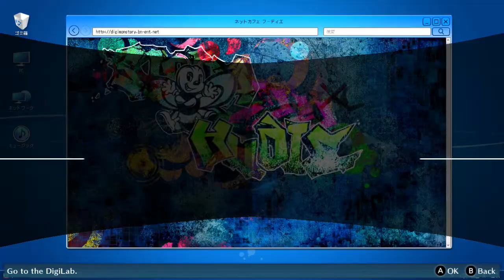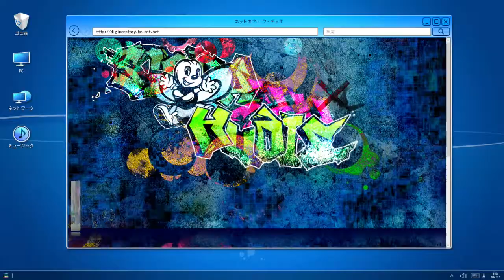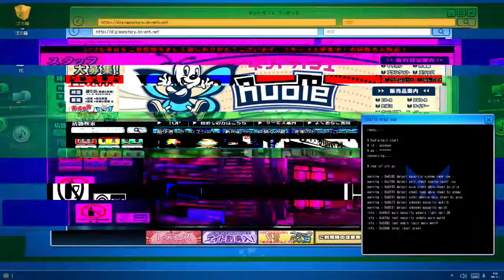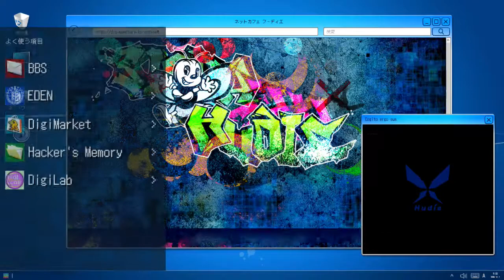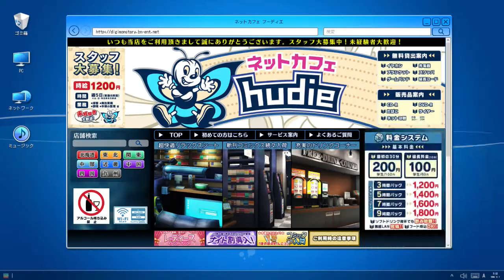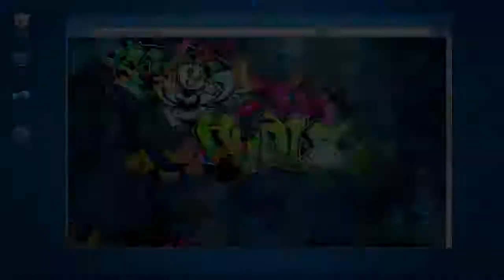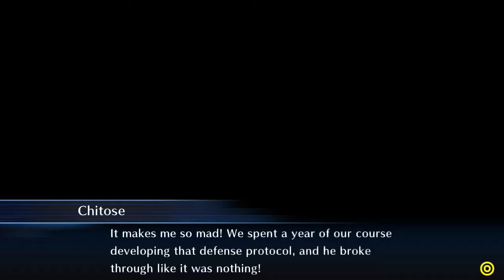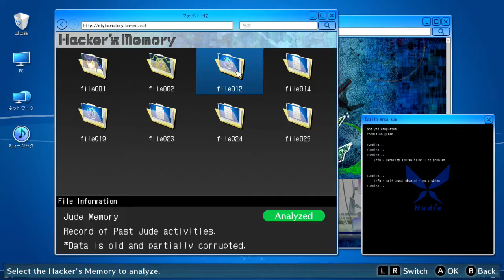Digimon Story Cyber Sleuth (Nintendo Switch) Hacker's Memory Pt. 18: Ch. 7 & 8 - Three Cases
Digimon Story Cyber Sleuth: Complete Edition for Nintendo Switch.

Get the full experience with the Complete Edition which includes both titles in one!

Game - Digimon Story: Cyber Sleuth Hacker's Memory
Chapters 7 & 8 - Cases: Lend me your one-day girlfriend., Beat Envious Hacker Konami!, Beat Mooch Tadanoril

MYSTERIOUS EVENTS
• Become a cyber detective or powerful hacker to solve diabolical digi-mysteries.

VIVID & IMMERSIVE WORLDS
• Embark on a thrilling adventure where the line between the real and digital worlds is blurred.

ENDLESSLY ADDICTING
• Featuring more than 300 Digimon to collect, raise, and Digivolve!

 SOLID GAMEPLAY
• Build an all-star Digimon team to take on opponents in classic turn-based battles.
Nintendo Switch gameplay. Genre: Role-Playing. T - Teen. • Digimon Story: Cyber Sleuth. Enjoy the videos! •

MagneonGames.